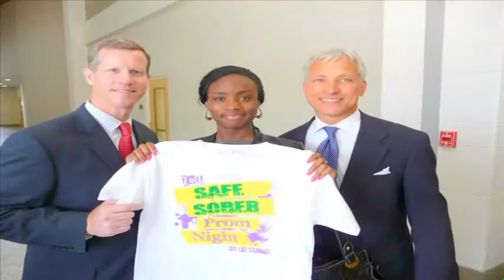Enter the Safe Sober Prom Night 2015 T-Shirt Contest!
Enter the Safe Sober Prom Night T-Shirt Design Contest 2015!

Grab your brushes, pens, markers, or paints to create the winning t-shirt design, and submit it for a chance to win a $500 Grand Prize Scholarship!

Students can show their creativity while inspiring others to make smart and safe choices by entering in the The Safe Sober Prom Night T-shirt Contest.